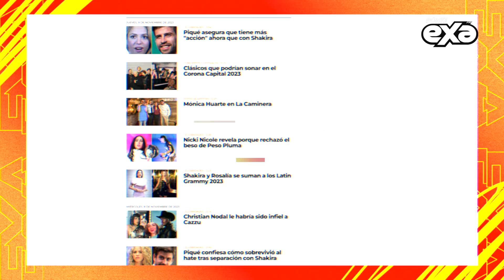Domelipa lanza colaboración con Ozuna 😱🎶🔥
Domelipa es una influencer originaria de Monterrey, Nuevo León y a sus 22 años se encuentra iniciando su incursión en la música, ahora su nueva colaboración es con Ozuna 😱🎶🔥